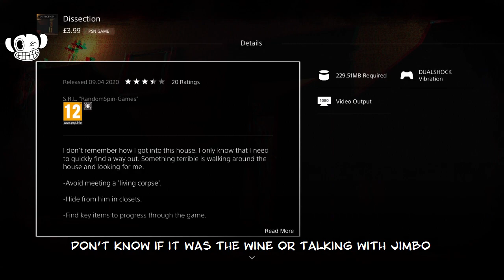Dissection Game Review by Rhyme (PS4)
Lyrics are my own:

I was sitting at home browsing the PS Store,
Then I thought it’s been a while since I played a horror,
Screen went black and I looked at my reflection,
Starring back at me was a game called Dissection,

Don’t know if it was the wine or talking with Jimbo,
But I thought if that’s the price I should give it a go,
Downloaded full game in about 3 minutes straight,
No time for me to even quickly erm masterbate,

I loaded it up fast keen to get my game on,
And saw a man standing bare with a sever lack of schlong,
Let’s press play and get this game started,
This house stinks *sniff sniff has somebody sharted?

Right I thought what’s the deal here?
Decorated quite funky and I feel pretty queer,
Checked in the cupboard, but nothing was there,
No inventory, nothing, I felt pretty bare,

Oh but under the painting, wow a hidden key
Time to bust my ass out cuz I needed a wee,
Upstairs to the left in a room at the back,
Another box with a key but I fear an attack,

Alright ok so I got some bolt cutters,
The house seemed locked up by a bunch of nutters,
Went downstairs and on my neck felt a prick,
There is the homeowner, the naked man with no dick

What in carnations did I go and buy?
Chased around this house by some naked guy,
Priorities have changed, I need to get out the front door,
Don’t want to be the slave of this dick-less w-hore,

The goal of this game is to get out of his home,
Stay too long get caught and you’ll get the bone,
If this was real life I wouldn,t even toil,
I’d get naked too and be dripping in oil.

I think that quite often when playing this game type,
In the real world just get your dick out and give the ghost your pipe.
Cus what in reality would this dude do
If you were butt bollock naked and dipped your tip in his poo.

Can you bang a ghost? A question I often ask,
Anyway back in the game let’s get to task,
I found all the keys and then found a ring,
No idea what to do with this little thing,

I worked it out, it’s a trophy that’s rare,
Time to leave the house of the man with no underwear,
If Morpheus was here I’d chose the blue pill
Because out of ten this game gets nil.

Time to bust my ass out because I needed a wee,

Thanks
Infamous

And use my code: InfamousB